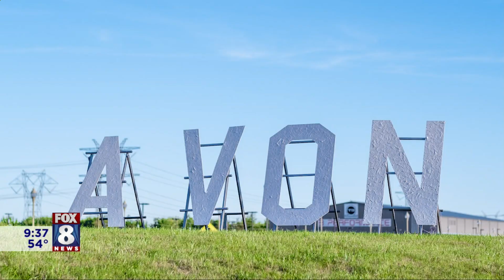Scavenger Hunt has you looking for sculptures made from Duck Tape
Since the pandemic cancelled this year's Duck Tape Festival in Avon, planners created a fun and socially distant activity to keep the 'duck tape' spirit alive. Fox 8's Stefani Schaefer learns more about a scavenger hunt, duck tape sculptures and great prizes!